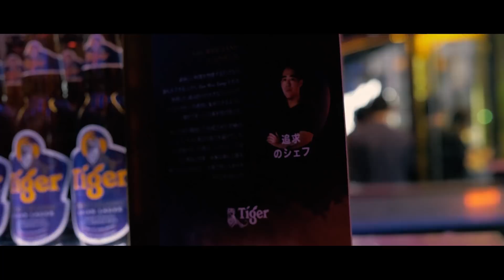Ah Tan Wings in Japan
Wee Yang’s Har Cheong Gai recipe is made in Singapore and loved by Singaporeans.

But last month, he found himself in unfamiliar Roppongi, Tokyo, dishing out his creations for Japanese locals at Tiger’s official launch party.

Did he feel the heat? Definitely.
Watch how he won them over.